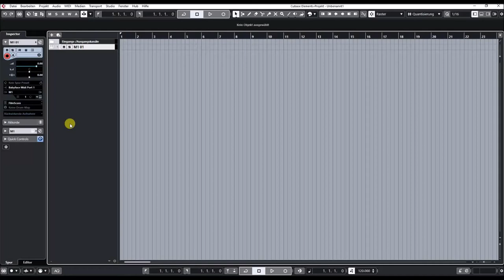KORG M1 | How to load Banks / Sounds / Cards